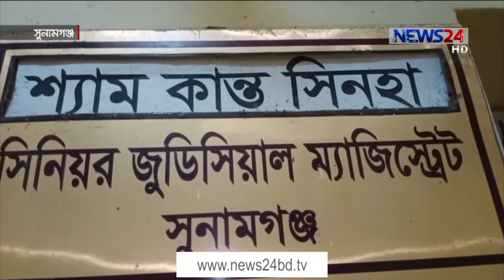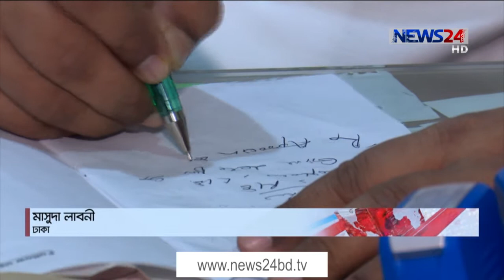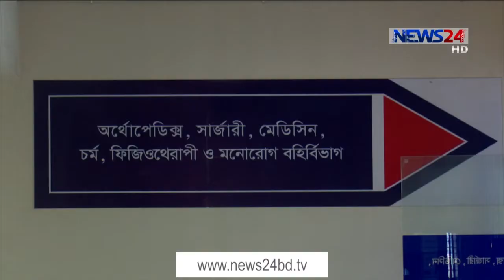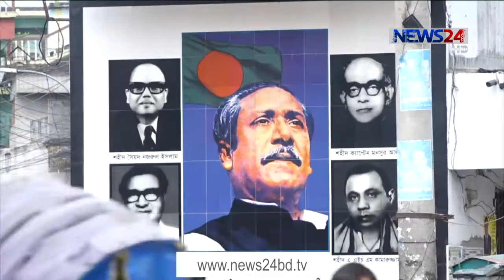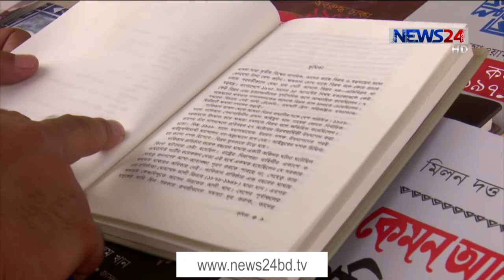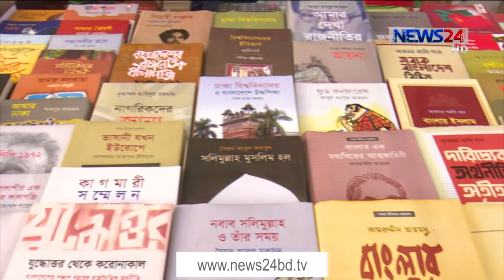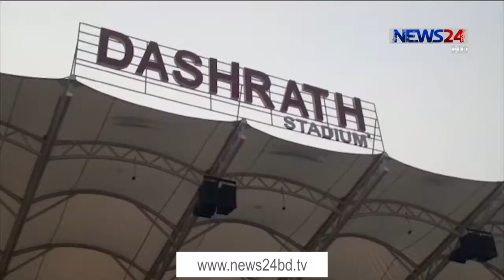NEWS24 সকালের সংবাদ at 7am News on 23rd March, 2021 on News24 || 23Mar.21